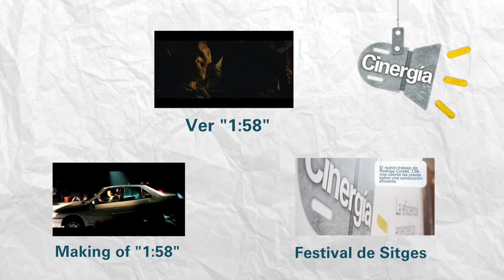Manuela Vellés habla de Cinergía y "1:58"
Entrevista con Manuela Vellés, protagonista del corto “1:58” de Cinergía, con motivo del estreno en el Festival de Sitges.